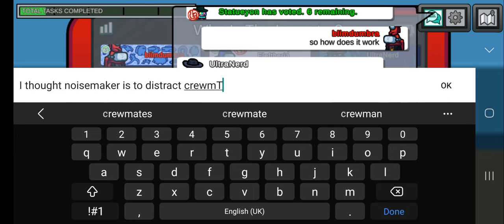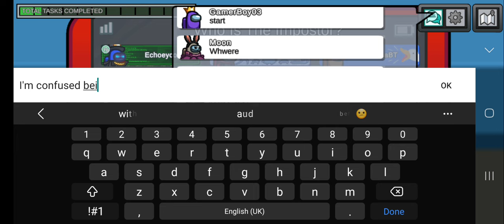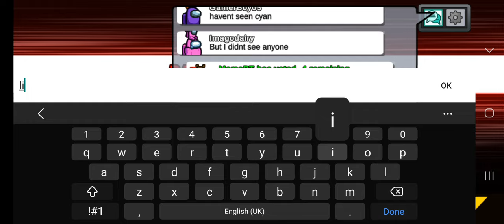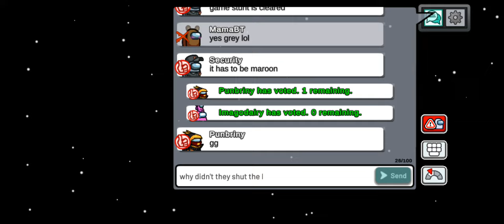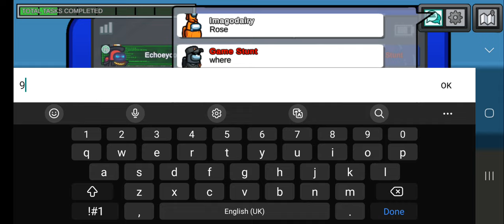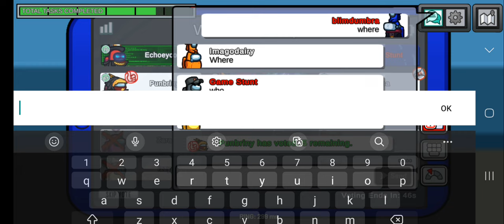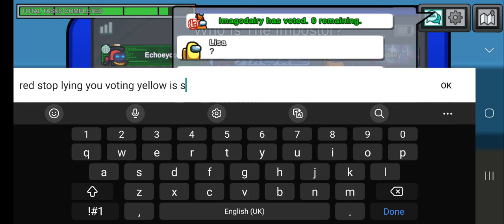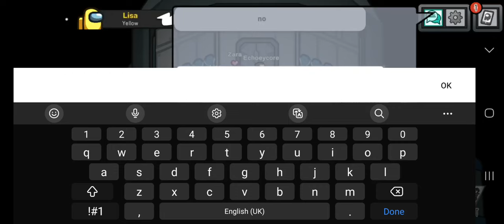Among us with new rolws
3 new roles introduced, I never gotten thr noisemaker